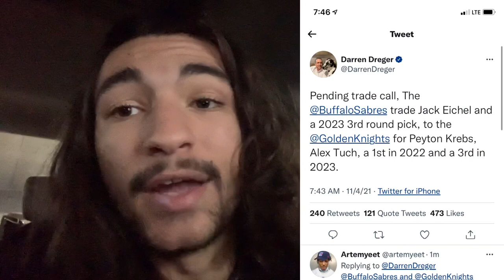JACK EICHEL TRADED TO GOLDEN KNIGHTS! SABRES/EICHEL SAGA FINALLY OVER!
FINALLYYYYY!!! Buffalo Sabres fans can rejoice! Great return by GMKA. Awesome move. A new era is beginning.